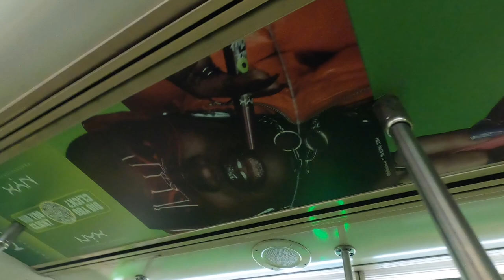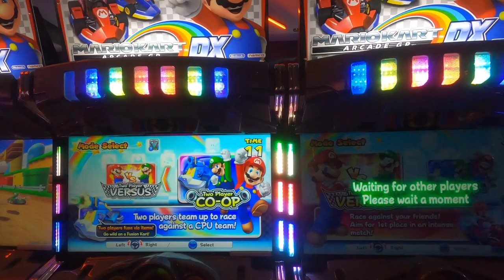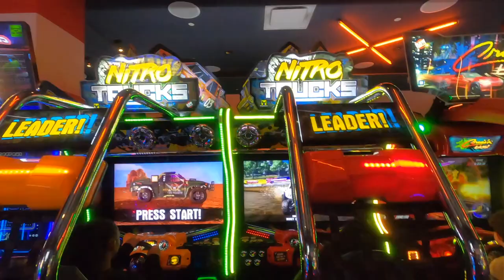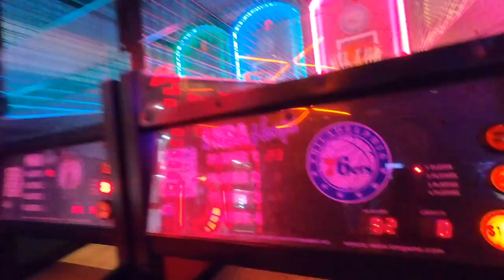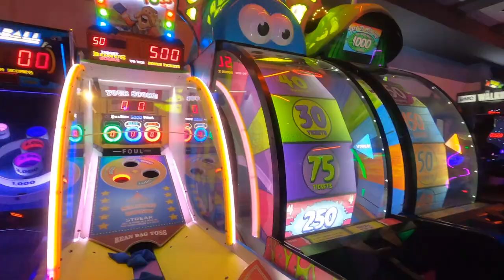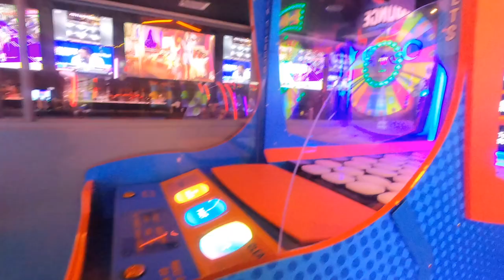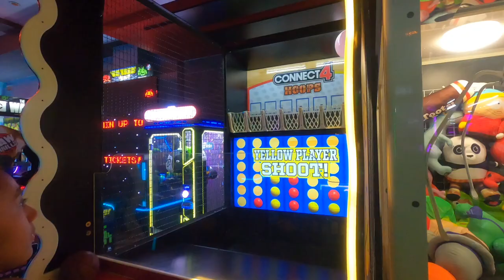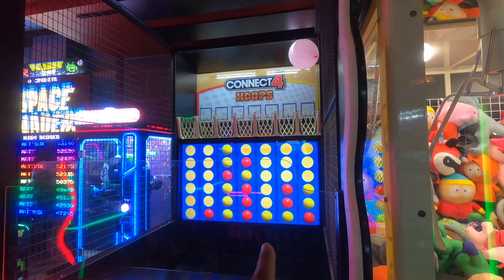Bowlero Bowling | Manhattan New York | 42nd Street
TODAY WE ARE HAVING FAMILY FUN AT BOWLERO IN TIME SQUARE NYC. BOWLERO IS A GREAT SPOT FOR FAMILIES, FRIENDS AND COUPLES TO HAVE FUN. THEY HAVE MANY DIFFERENT BOWLING LANES AND A HUGE ARCADE A BAR AND FOOD FOR EVERYONE TO ENJOY.